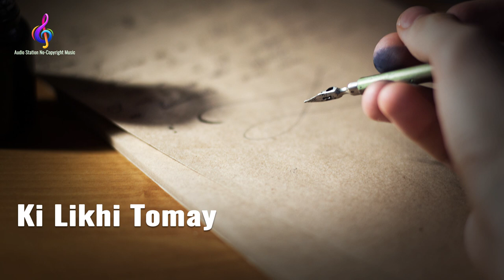Ki Likhi Tomay | Cover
Singer: Souradipta Ghosh